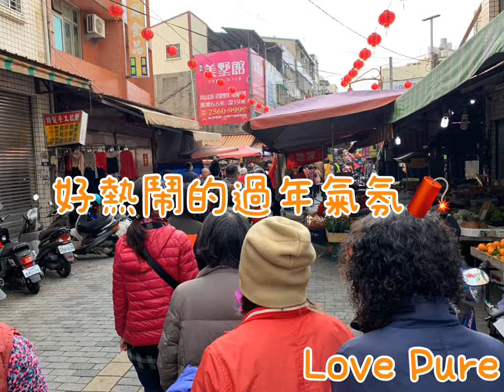Love Pure農曆春節/吃吃喝喝模式/除夕x大年初一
今年農曆春節
完全是耍廢的吃吃喝喝模式😂😂

Anyway
生活.. 本就是舒心自在就好

安排行程也好
什麼都不做，也好

平常日或節日假期
都一樣是生活啊！ 😌

鼠年大吉，鼠不盡的幸福

祝大家在鼠年中有鼠不盡的笑容
鼠不盡的幸福、鼠不盡的美好 ❤️❤️❤️
一一一一一一一一一一一
Youtube頻道除了親子生活紀錄
還有烹飪、旅遊、kiki媽咪的斜槓點滴

［補註］
Kiki麻麻不是專職在做Youtuber哦！

一一一一一一一一一一